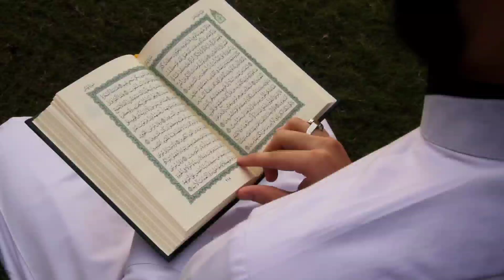12 March 2024